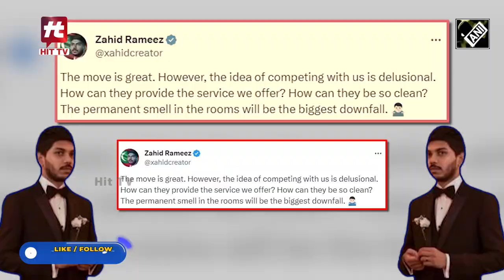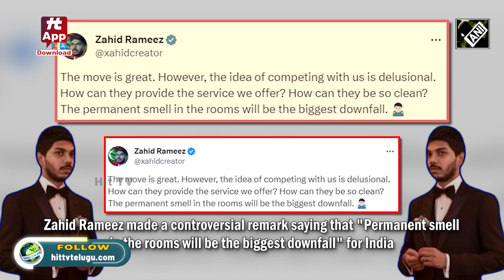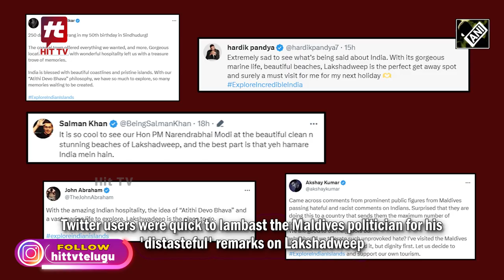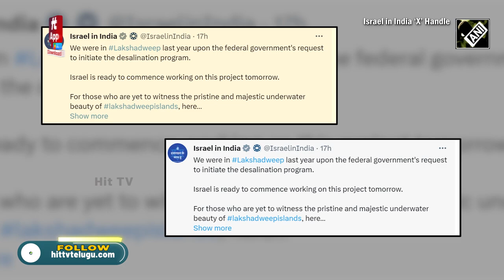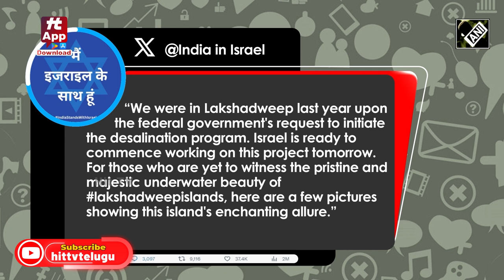దీవుల్లో .... దెబ్బలాట ? | Maldivian MP Urges Parliament to Summon FM Moosa Zameer Regarding PM Modi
Watch : దీవుల్లో దెబ్బలాట ? | Maldivian MP Urges Parliament to Summon FM Moosa Zameer Regarding PM Modi